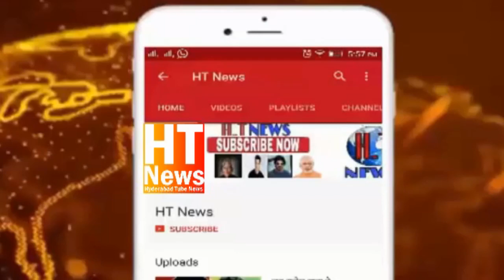NEW "CALL RECORDING AIMIM MLA PASHA QADRI VS MOHD IMRAN NE POOCHA HYDERABAD BARISH" HONE WALI HAI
NEW "CALL RECORDING AIMIM MLA PASHAQADRI VS MOHD IMRAN NE POOCHA HYDERABAD BARISH" HONE WALI HAI